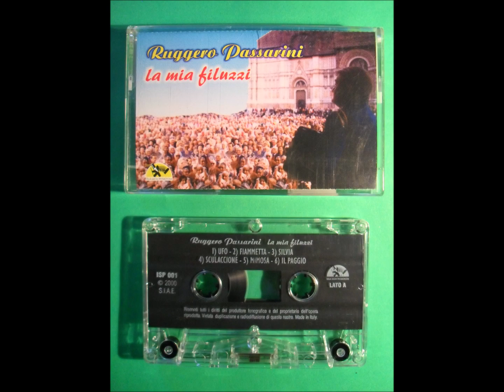Bondanello (Valzer) - Ruggero Passarini - Anno 2000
La mia filuzzi